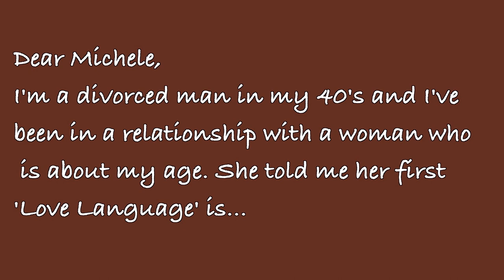Ask The Love Coach: Verbally Challenged.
Please take a look at a previous video Coach Michele made which is on this same subject: